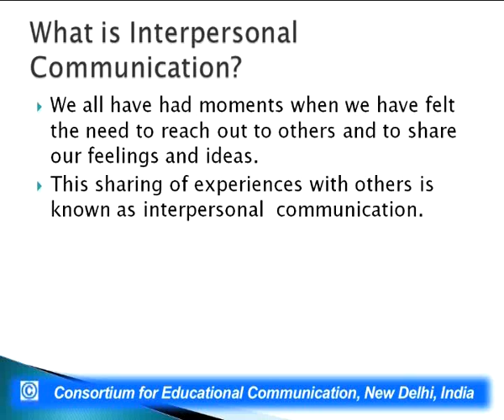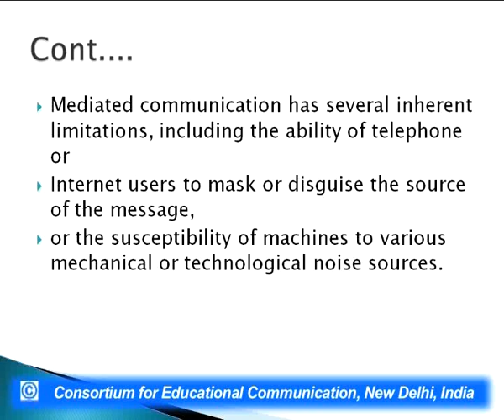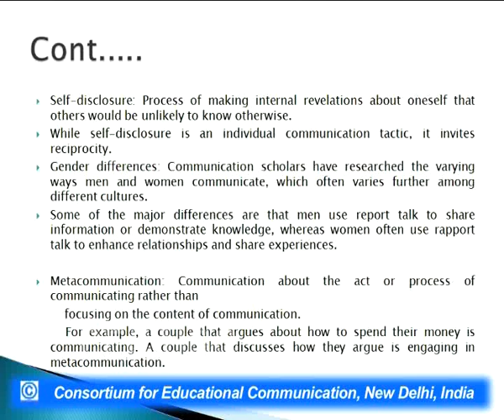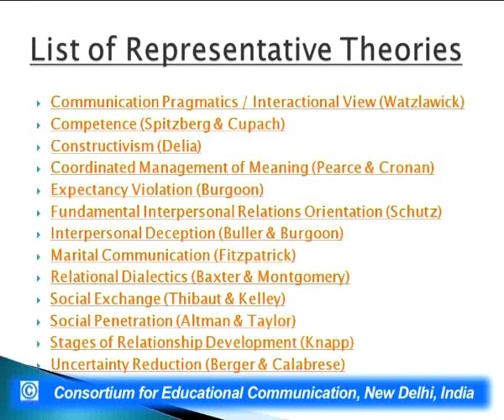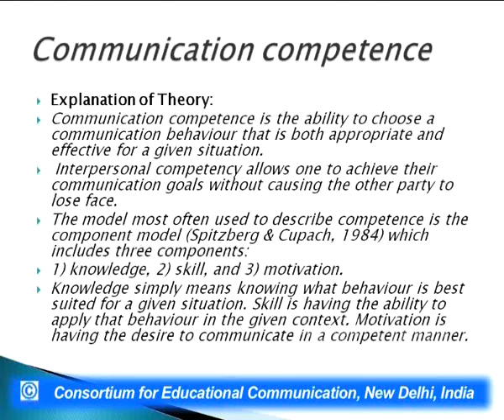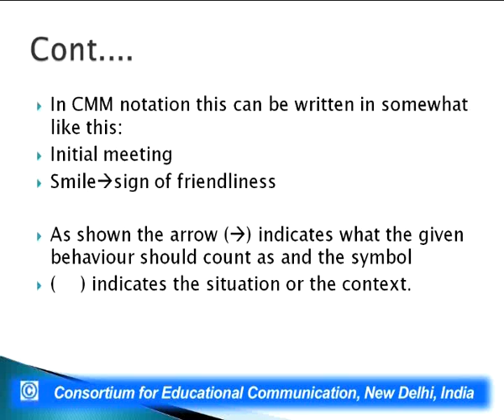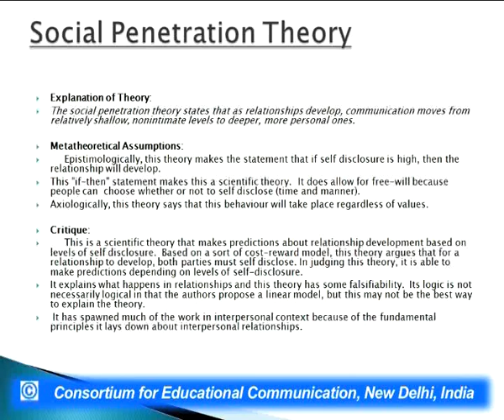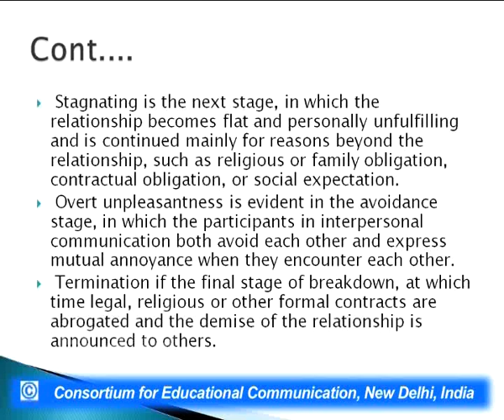Interpersonal Communication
This Lecture talks about Interpersonal Communication.